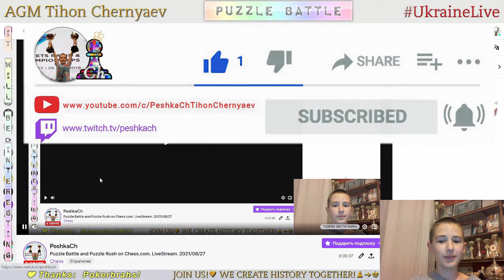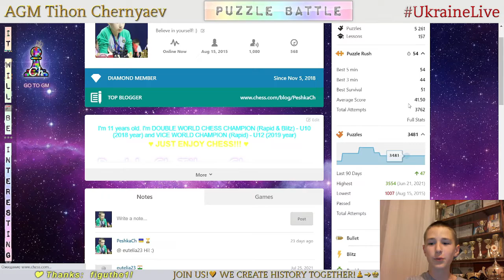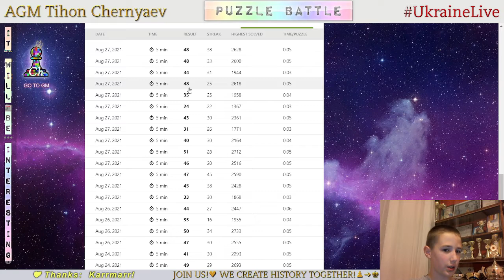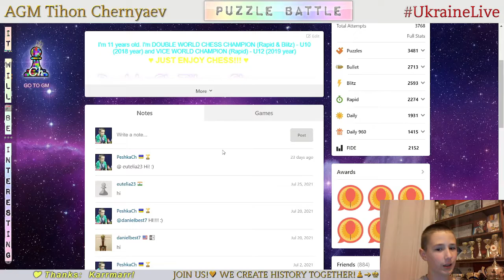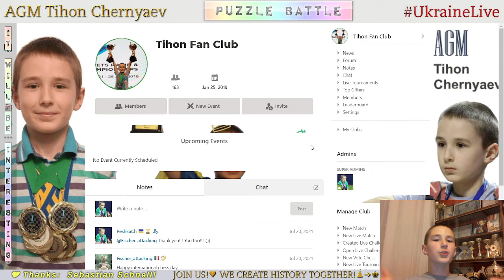Chess prodigy Tykhon. Puzzle Battle and Puzzle Rush on Chess.com. LiveStream. 27/08/2021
Puzzle Battle and Puzzle Rush:
   11:50 - PeshkaCh vs Santhosh0225 (46 : 26)
   19:18 - Highest result in Puzzle Rush in this stream in 5 minutes - 51
   27:22 - PeshkaCh vs orange_juicee (43 : 20)
1:00:53 - PeshkaCh vs Night0Sky (39 : 29)